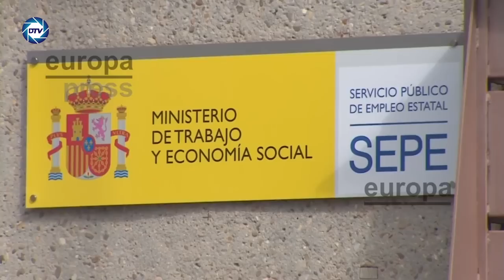💥LA GRAN ESTAFA💥ROBERTO CENTENO, SÁNCHEZ y CALVIÑO manipulan las cifras: piensan que SOMOS BORREGOS💥